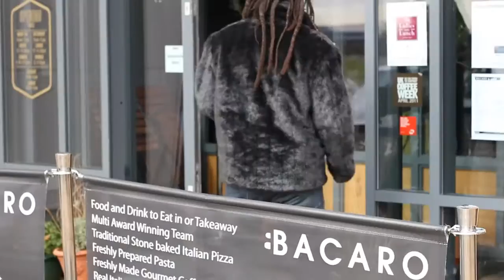Benji Webbe, Skindred - Welcome To My World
An intimate interview with Skindred frontman Benji Webbe, taking you around his home and showing his real life like never before.

For more exclusive videos featuring interviews with the biggest and best bands in rock, punk, metal, hardcore and alternative, acoustic performances, live sets and more, head